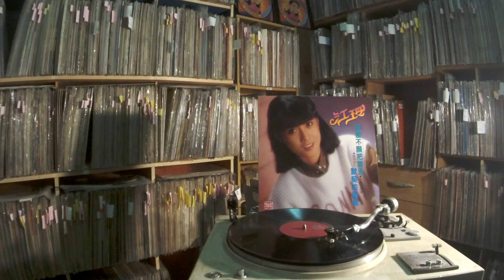江玲 Jiang Ling -- a5 愛不是形容詞